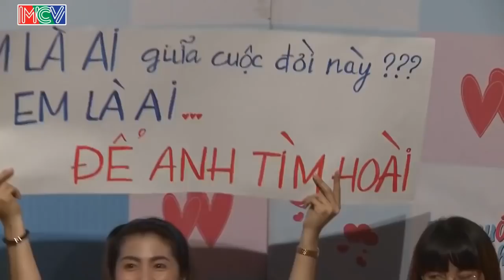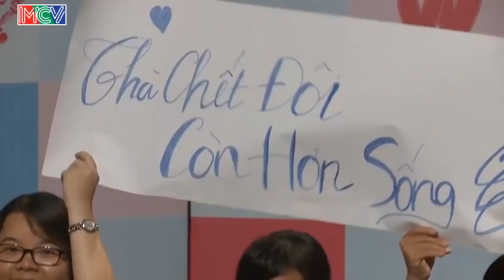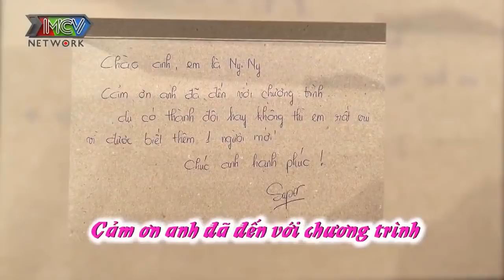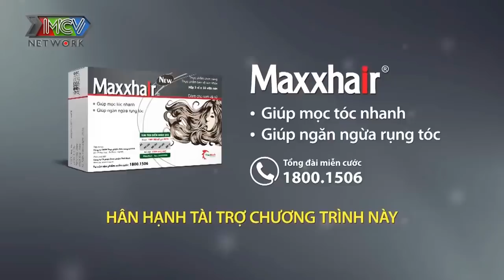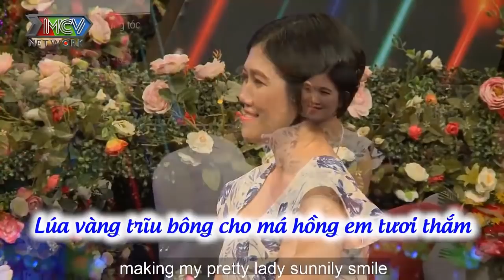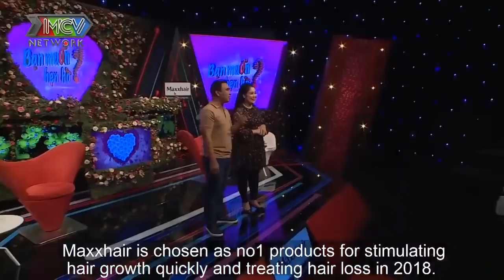CƯỜI SẶC NƯỚC khi CHÀNG KỂ CHUYỆN MA | GIỌNG CHÀNG QUÁ TRUYỀN CẢM | 69 CÁCH YÊU